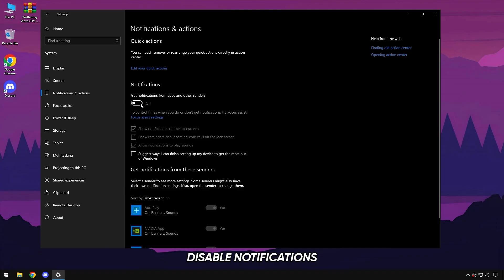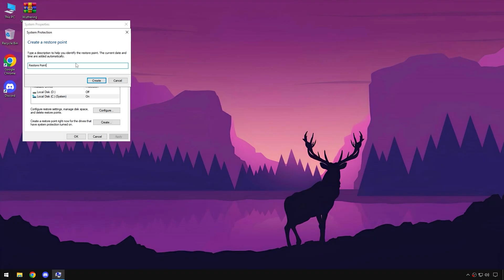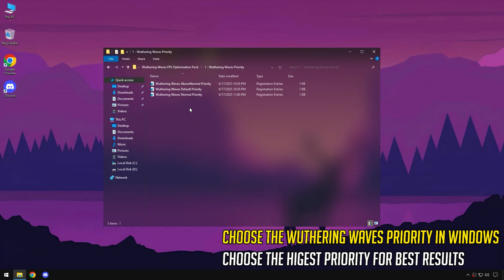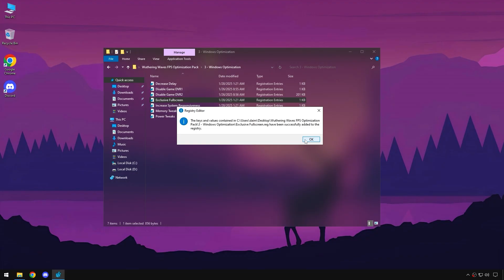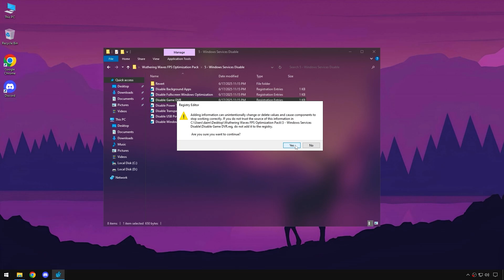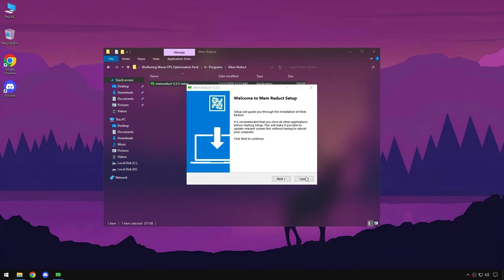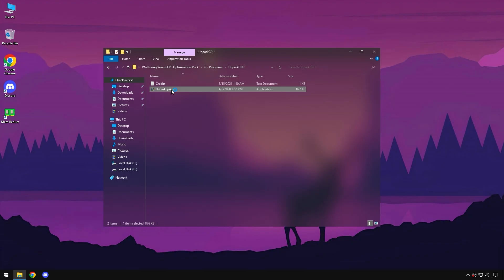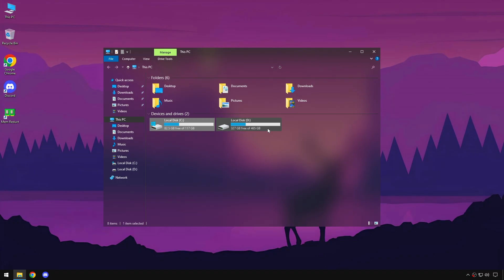Wuthering Waves: BEST FPS Boost Settings to Fix Lag & Max Performance (Low-End PC 2025)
🎮 Wuthering Waves: BEST FPS Boost Settings to Fix Lag & Max Performance (2025) 🔧

Struggling with lag, stutters, or low FPS in Wuthering Waves? You're not alone. In this 2025 ultimate guide, I’ll walk you through the BEST performance and optimization settings that will massively boost your FPS, fix lag, and help you play smoother on any PC — whether you're on low-end hardware or high-end gaming rigs.

🎯 These tips are tested and proven to work in Wuthering Waves (latest 2025 patch). If you’re looking to FIX lag and finally enjoy the game as it was meant to be — this is the guide you need.

🔽Download links🔽
▶Wuthering Waves FPS Optimization Pack